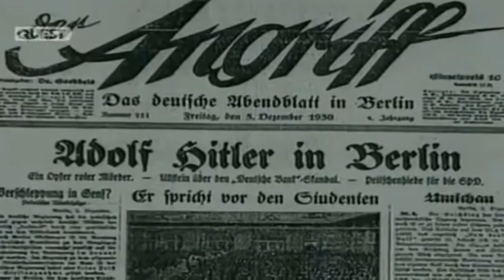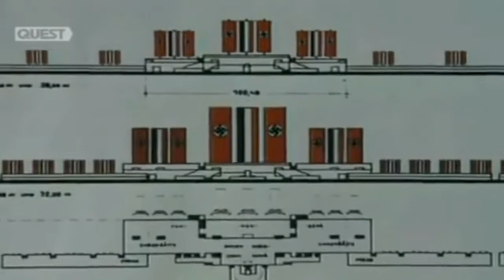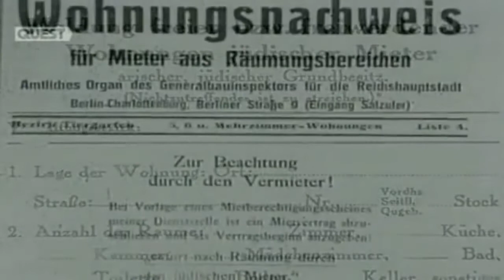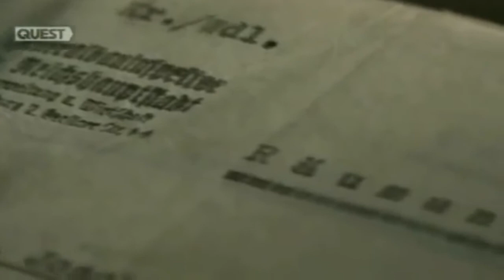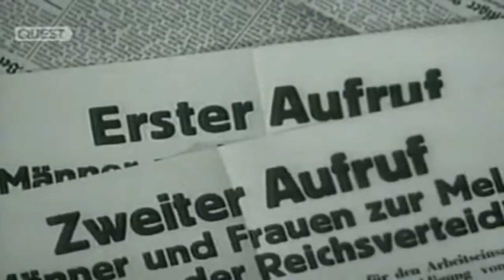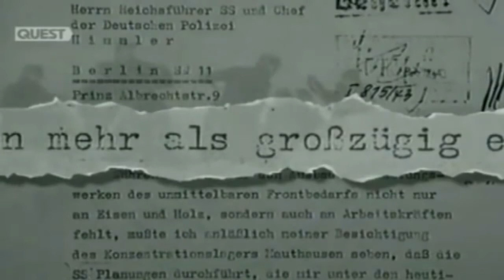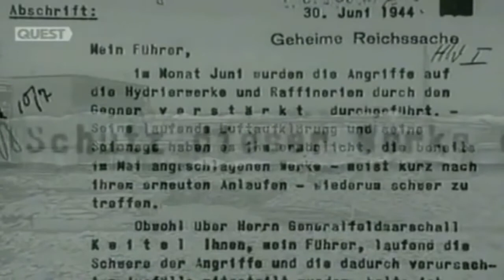Hitler's Henchmen S01E05 Speer The Architect